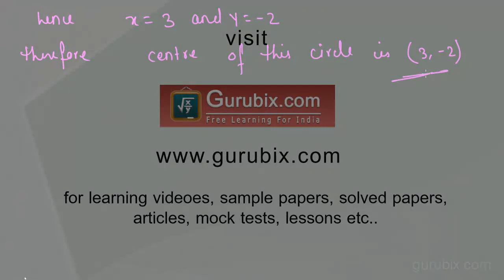Hindi : Ex 7.4 : Q.3 : Find the centre of a circle passing through... Ch 7 | Math for Class X CBSE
In this video, we have solved the question" Find the centre of a circle passing through the points (6, - 6), (3, - 7) and (3, 3)."